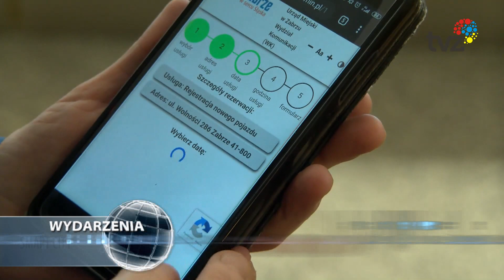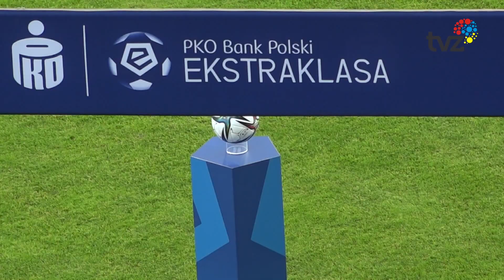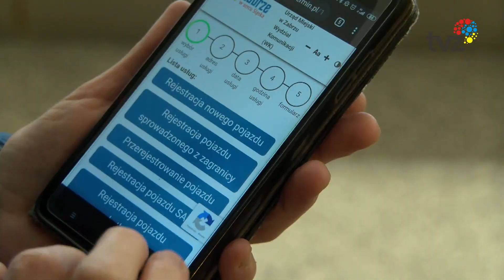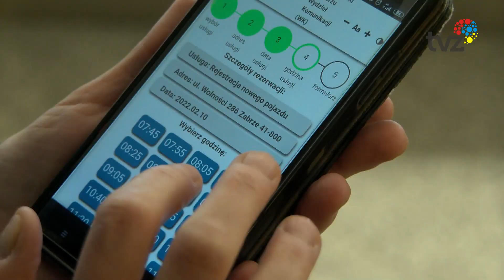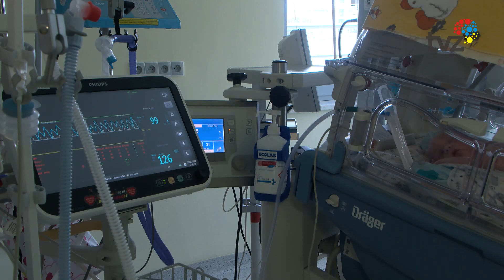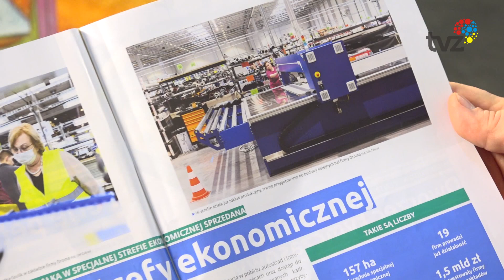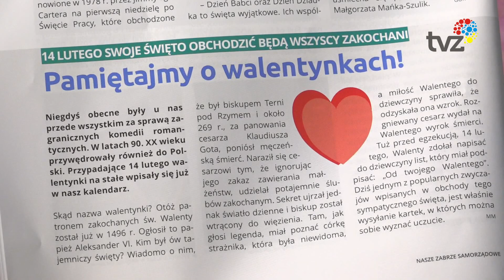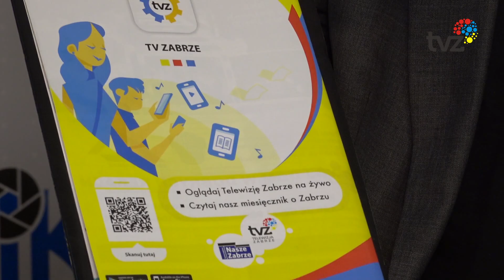WYDARZENIA - SERWIS INFORMACYJNY (10.02.2022)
1
Górnik Zabrze awansował do ćwierć finału Pucharu Polski. Po długim - 120 minutowym zmaganiu na murawie i rzutach karnych, Trójkolorowi pokonali Piast Gliwice 4:2.

2
W dobie internetu co raz więcej spraw urzędowych można załatwić nie wychodząc z domu. Jeśli jednak wizyta w urzędzie jest konieczna, aby nie stać w kolejce i nie tracić czasu, wystarczy skorzystać z usługi - ustal termin.

3
Od stycznia tego roku w Centrum Zdrowia Kobiety i Dziecka im. prof. Wojciecha Starzewskiego wykonywane są badania przesiewowe w kierunku SMA, czyli rdzeniowego zaniku mięśni.